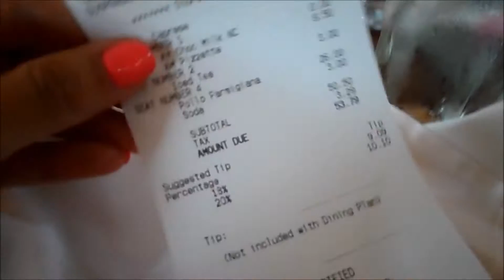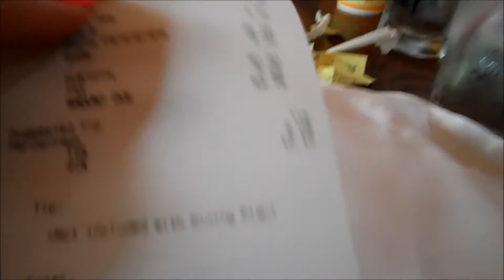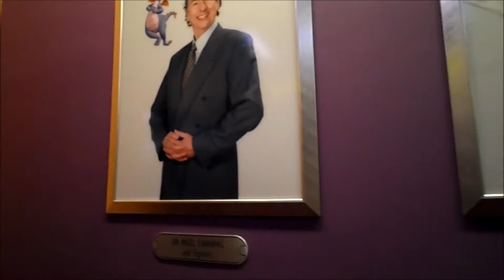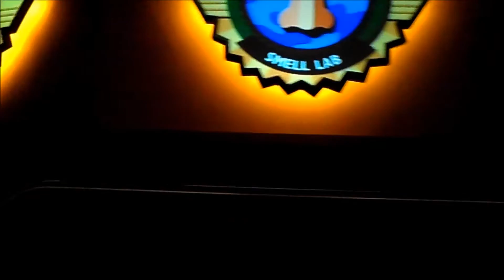Disney Vlog | EPCOT | May 2016 | Part 3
EPCOT - Figment, three caballeros, small short review Via Napoli restaurant